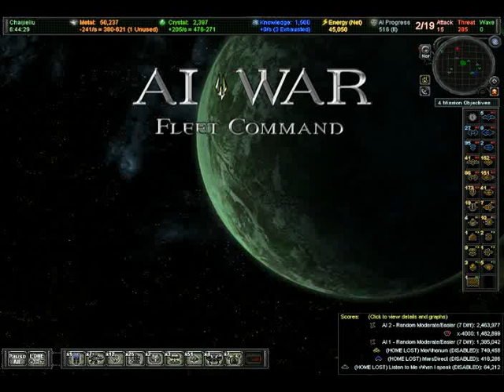AI War - 3/4 Player Co-Op Midgame Tour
The co-op experience of AI War is unlike any other strategy game on the market.  This gives a brief tour of the game developer's current campaign, which had three players for most of the game, and a fourth on and off.  This is a great way to get some basic familiarity with the grand strategy and AI of the game even if you don't play co-op, but the central feature here is the interactions between co-op players and how that opens up a whole new world of possibilities and situations.